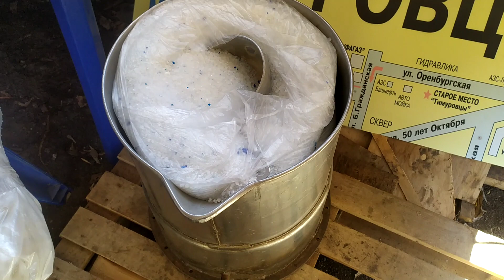Наполнитель Силикагель в мешках дешевле. 20 кг за 3300 рублей